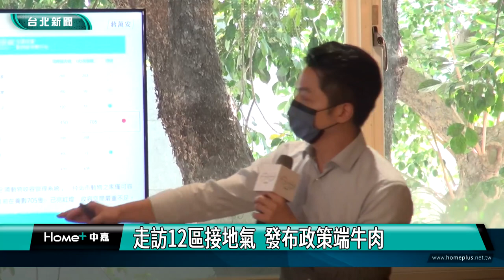蔣萬安 台北市長選舉|蔣萬安夫人石舫亘 挺孕肚市場拜票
選戰進入倒數，候選人拚肉搏巷戰，國民黨台北市長候選人蔣萬安，除了化身最強母雞，與各區市議員候選人掃街拜票，更打出夫人牌，妻子石舫亘挺6個月孕肚，作蔣萬安分身，參與活動跑行程，為選戰做最後衝刺。